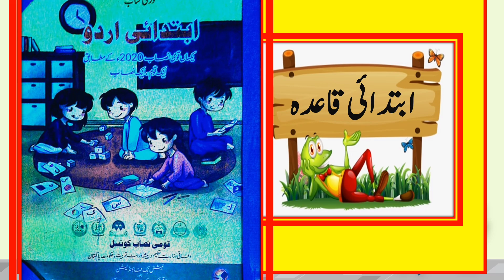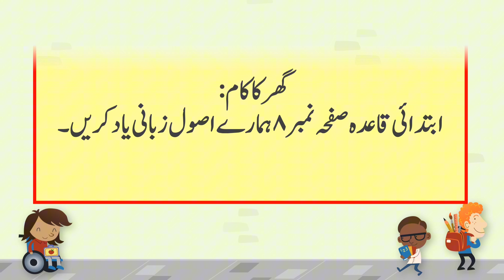Golden Rules for Growing Minds: Our Classroom Guidelines"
Rules for Learning: Making Our Classroom Awesome!"
"Our Class Rules: Together We Thrive
"Guidelines for Success: How We Excel in Our Classroom"